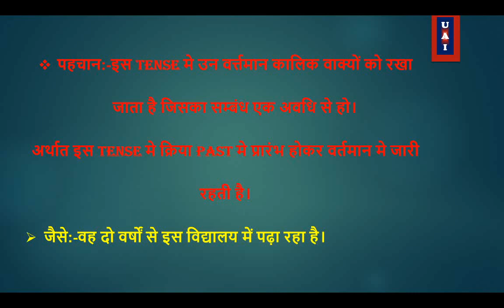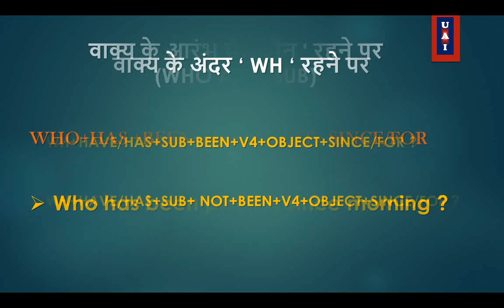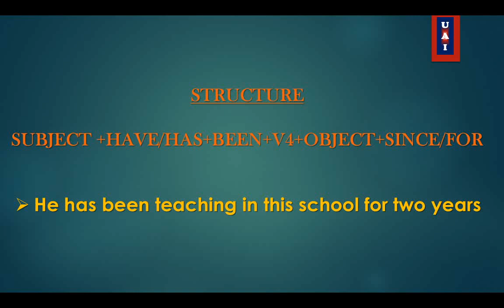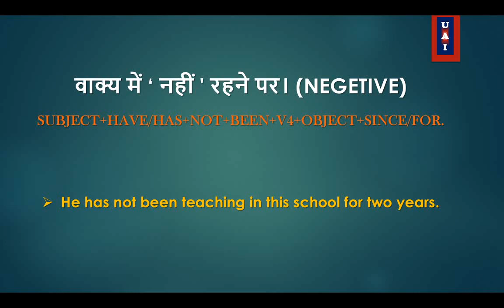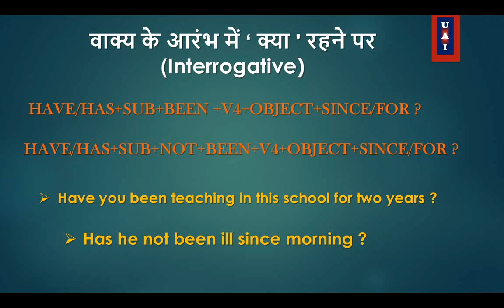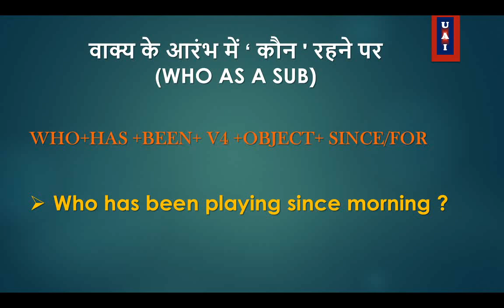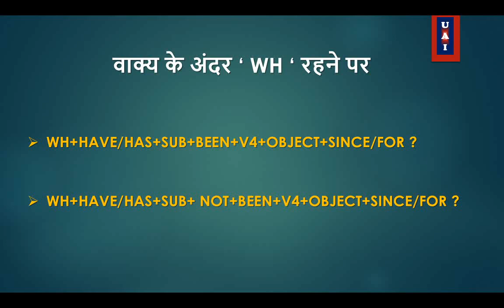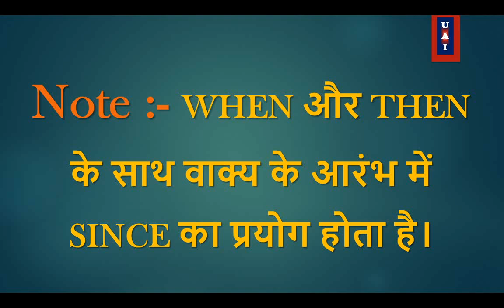Tense | Part VII | English Grammar | Unique Academic Institute | Rahul Chaudhary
Dosto is video me aaj apko English Grammar ke "Tense " ko explain kiya gaya hai.

4. ( 12th Bihar board English)
Rahul Chaudhary
Unique Academic Institute
Jhajhihat Road Pupri